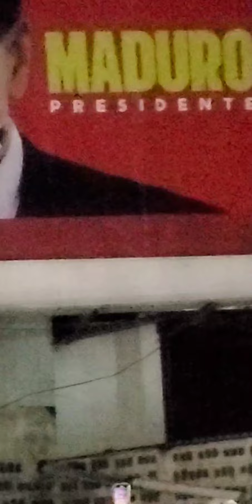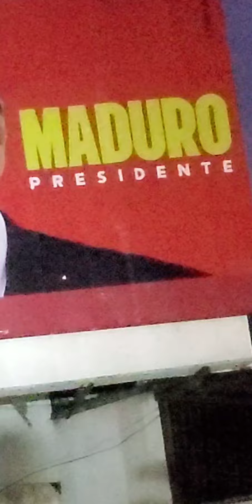Así Están las calles En Caracas Venezuela Noticias de última hora